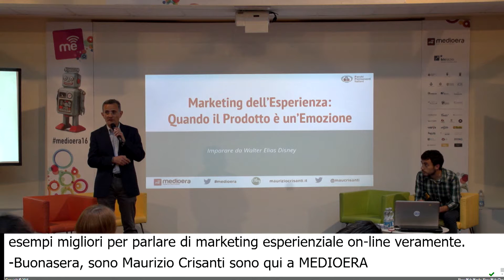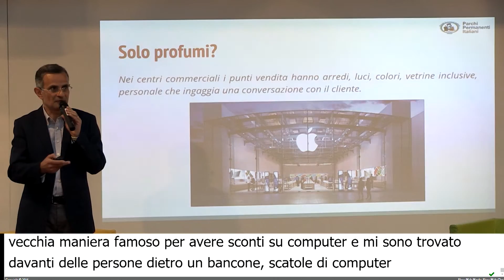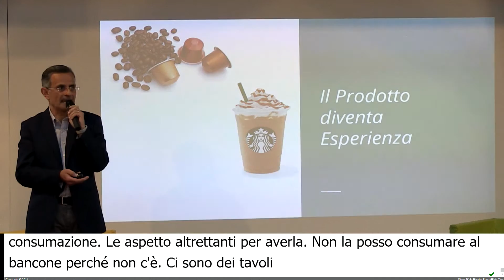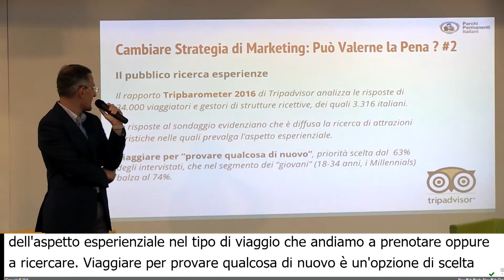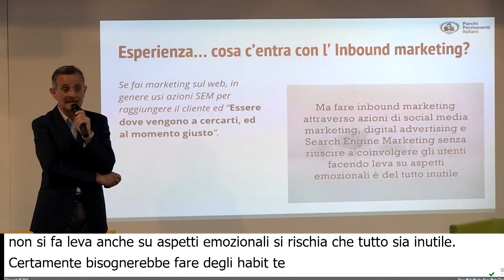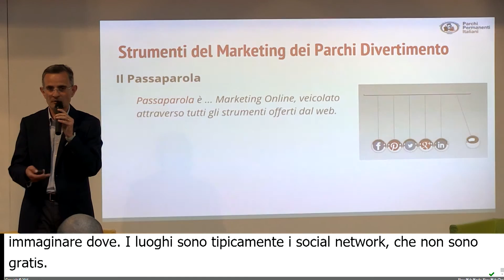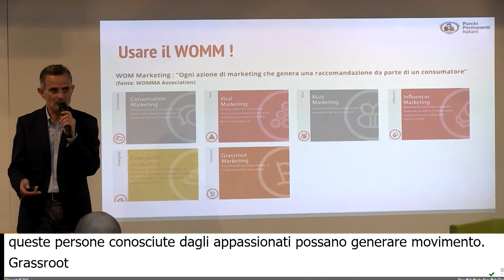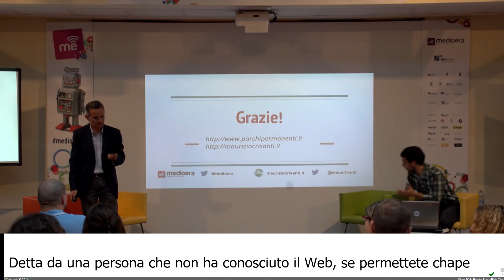MARKETING DELL’ESPERIENZA: I PARCHI DI DIVERTIMENTO